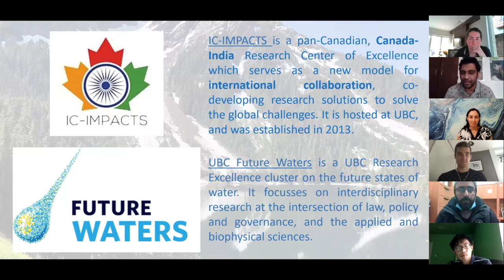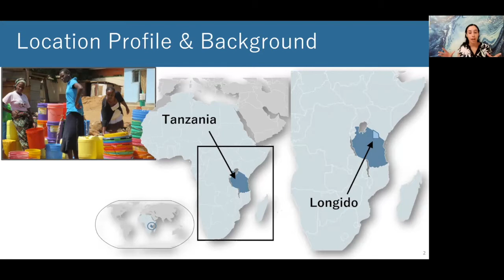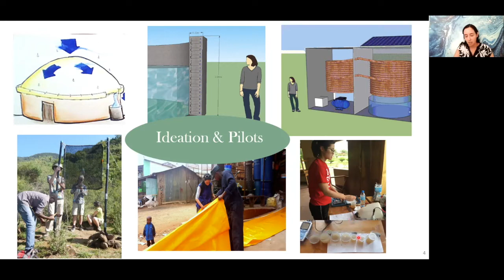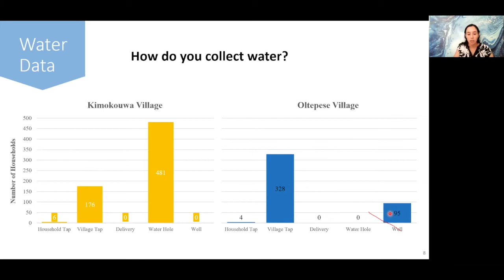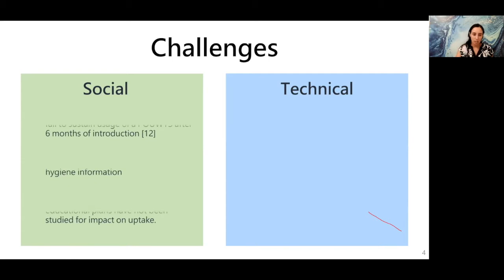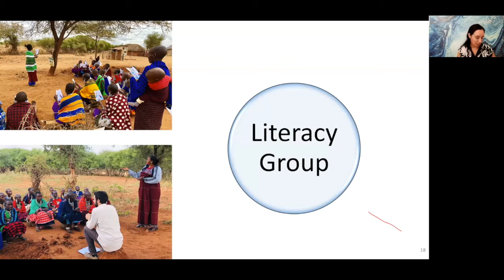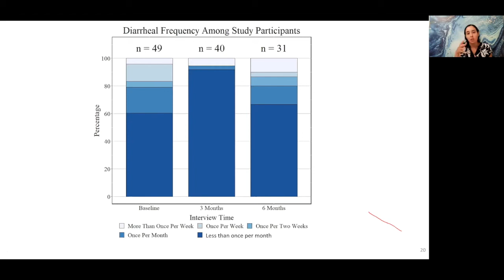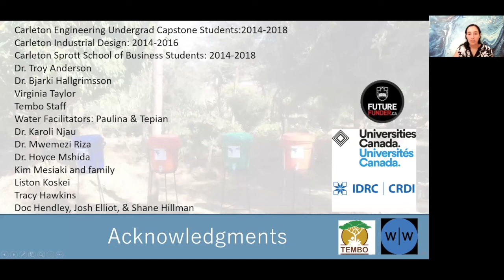WESTalks Seminar Series: Dr. Onita Basu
WESTalks Seminar: "POINT OF USE: A CASE STUDY IN LONGIDO, TANZANIA" with Dr. Onita Basu, Carleton University.